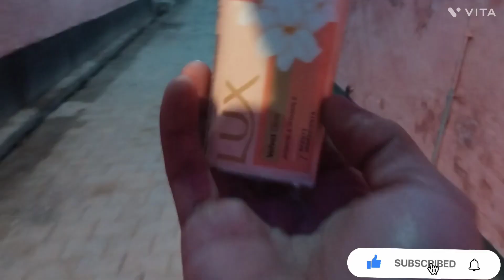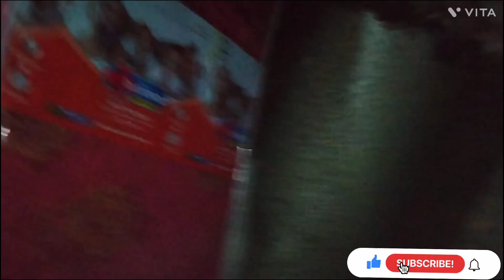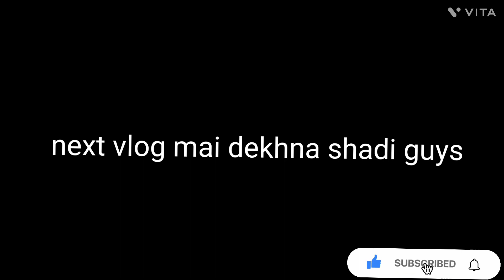Guys yrr popat ho gya shadi mai pent lakrr jana bhul gya😅😅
Hii guys this is my channel

i hope you video to enjoy.

lots off❤️
Instagram I'd
@Ashish Rajput vlogs